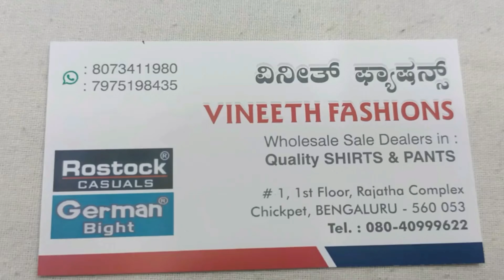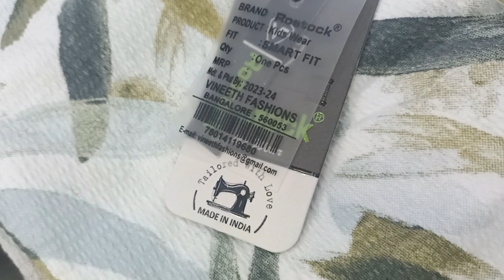Five Sleeva Popcorn Kids Shirts 2024 ! Trending Kids Shirts ! Only Wholesale ! Premimum Quality/